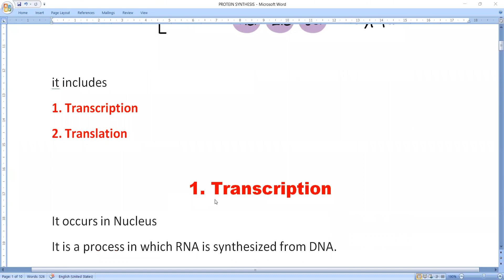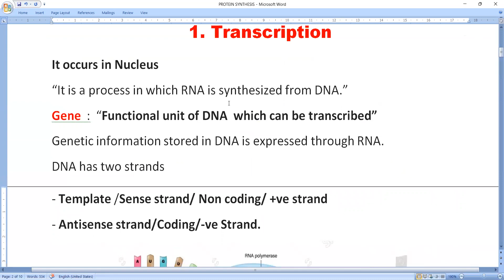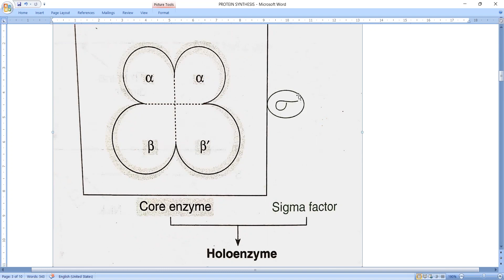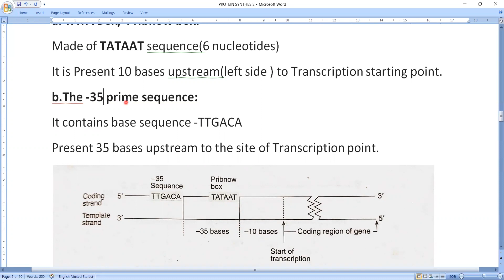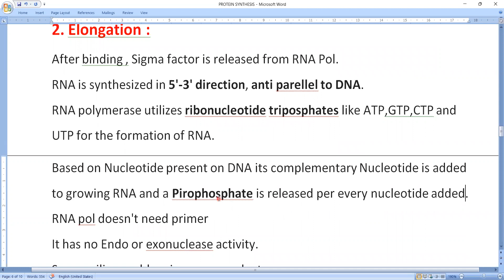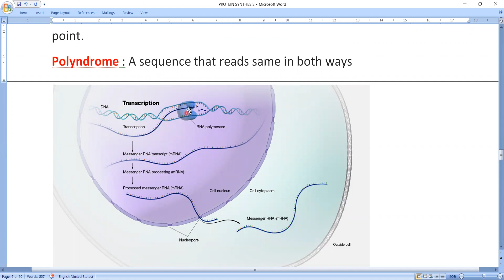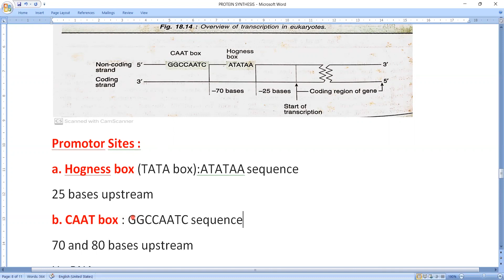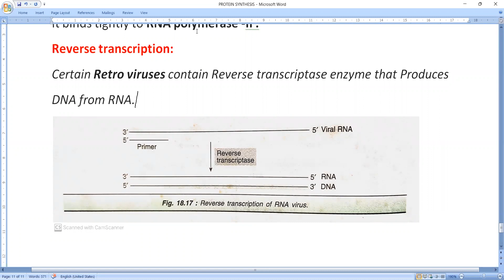Protein synthesis - 1